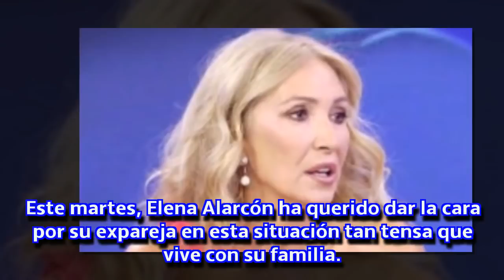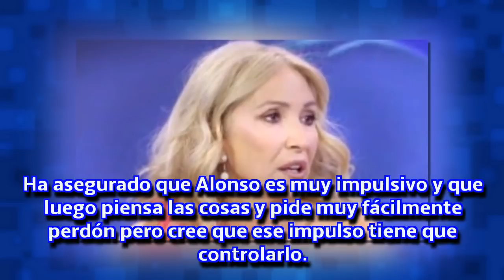Elena Alarcón, expareja de Alonso Caparrós: "Necesita encontrar la paz con su familia"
El drama familiar de los Caparrós continúa dando que hablar. La exmujer de Alonso ha querido romper su silencio para defender al padre de su hija.